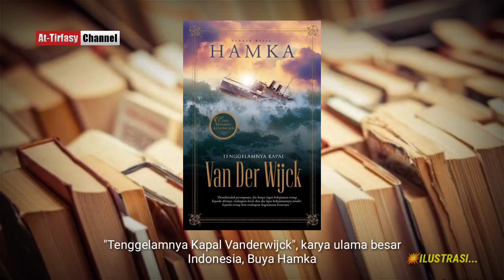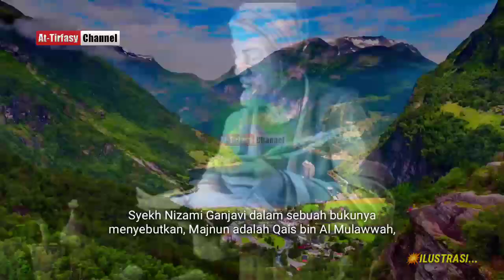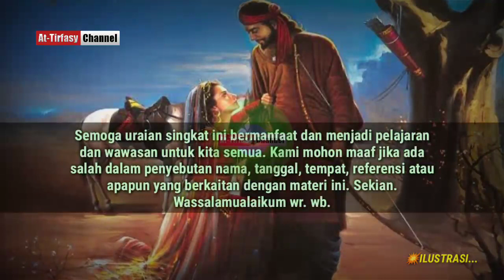LAYLA MAJNUN | Kisah Cinta Paling Viral Sepanjang Masa | Benarkah?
Bisa kita katakan, bahwa kisah Cinta Laila dan Majnun merupakan salah satu cerita asmara paling viral sepanjang masa. Dalam kisahnya diceritakan, ada seorang pemuda bernama Qais jatuh cinta kepada seorang gadis,yang bernama Laila. Namun, ayah Laila tidak menyetujui hubungan keduanya. Sampai pada akhirnya, cinta mereka pun kandas di tengah jalan.